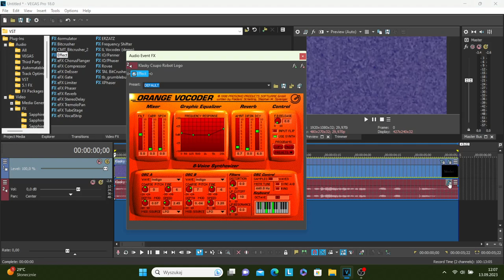How To Make Blue Effect